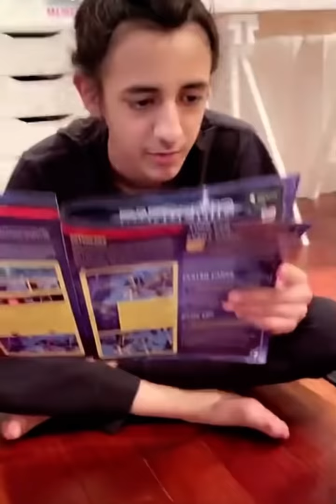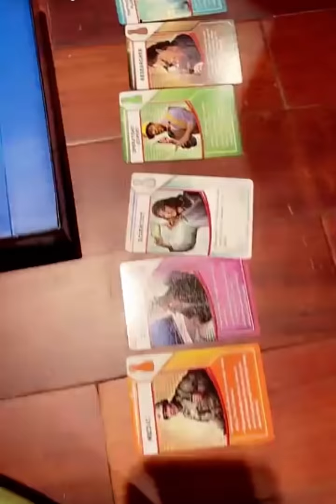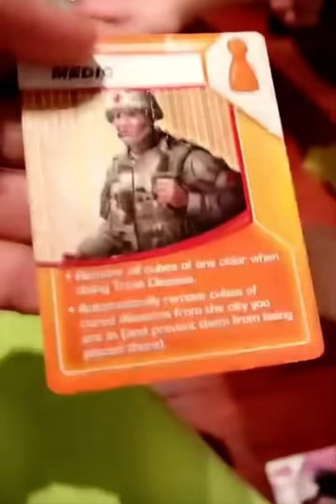Corona ਦੀ ਕਿਹੜੀ Game ਖੇਡ ਰਹੇ ਨੇ ਸ਼ਿੰਦਾ ਏਕਮ ਪਾਪਾ ਨਾਲ | Ekom Grewal | Shinda Grewal | Gippy Grewal